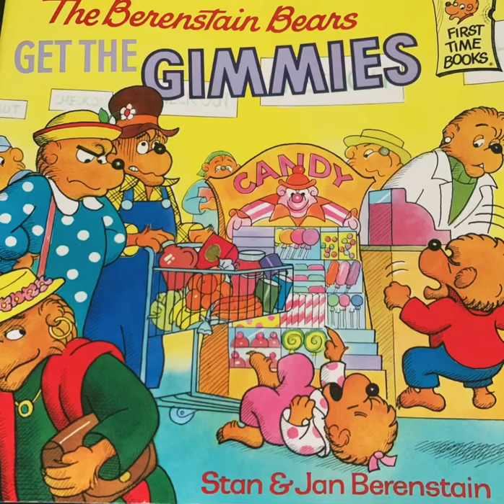Berenstain Bears: GET THE GIMMIES!!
authors: Stan and Jan Berenstain
summary:
Mama Bear, Papa Bear, Sister Bear and Brother Bear make up one happy and loving family. However, the two cubs have the bad case of the “greedy gimmies!” What can Mama and Papa Bear do to make it stop?